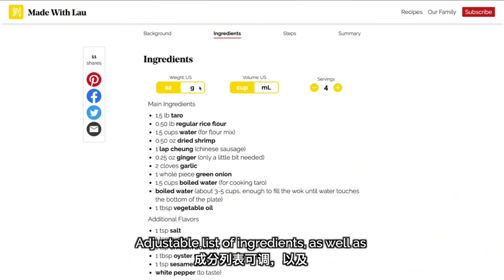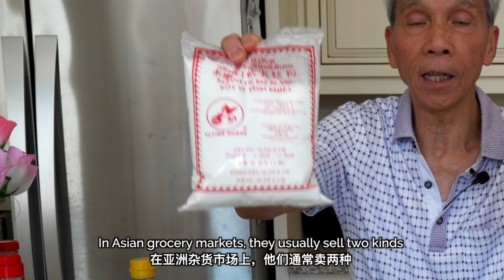😋 Dad's Taro Cake (芋頭糕) - Chef's secrets for a dim sum classic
Watch Daddy Lau teach us how to make Taro Cake. Taro Cake is one of the most popular dim sum dishes, and is also commonly made during Chinese holidays.

This home-style Taro Cake recipe is pretty easy to make for yourself and your loved ones at home.

🍴 RECIPE + INGREDIENTS🍴

For this recipe, you'll need also these tools:
- Steamer Rack
- Food-safe Gloves

- My Workhorse Camera
- My Lens for Wide Shots
- My Lens for Detail Shots
- My Macro Lens
- My Main Light
- My Light Softbox
- My Camera Slider

⏲  CHAPTERS ⏲

00:00 - Introduction
01:01 - Wash and rehydrate dried shrimp
01:20 - Chop ingredients
02:32 - Chop taro into peanut-sized cubes
04:21 - A tip for safer chopping
04:35 - Heat stove, prepare flour
05:18 - Start cooking ingredients
06:04 - Add taro to wok
06:25 - Add flavors to wok
06:42 - Add water, cover, bring to boil
06:54 - Coat plate with oil
07:22 - Uncover the wok, add flour mixture
08:19 - Transfer taro mix to plate
08:46 - Steam taro cake
09:37 - Garnish, and let taro cake cool down
10:03 - Optional - pan fry slices of taro cake
10:22 - Meal Time!
11:05 - Mommy + Daddy Lau growing up with Taro Cake
11:29 - Daddy Lau making his own rice flour
12:27 - Why we eat Taro Cake for Chinese New Year
13:51 - All about taro and choosing the right one
15:23 - Mommy Lau + Cam Cam say goodbye!

💛 OUR FAMILY 💛

🎵 OTHER CREDITS 🎵